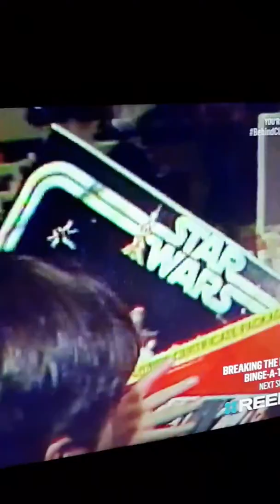STAR WARS MEMORABLE COLLECTIONS